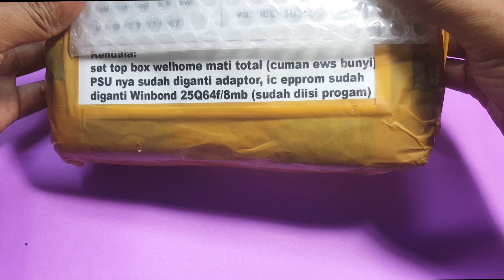Kerusakan Berat Set Top Box T2 || Buzzer speaker EWS Bunyi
sorry buat hasil rekaman kurang jelas
stb t2 sudah di coba dikerjakan secara hardware & software (eeprom)
dari pemilik
kita kerjakan secara SOP ..dan bisa kembali normal
buat pemula wajib semua tool standart harus punya
seperti multi meter/multi tester
keep learning until the end !!